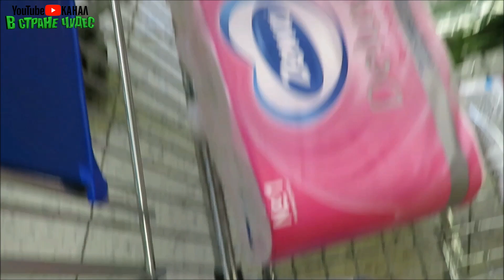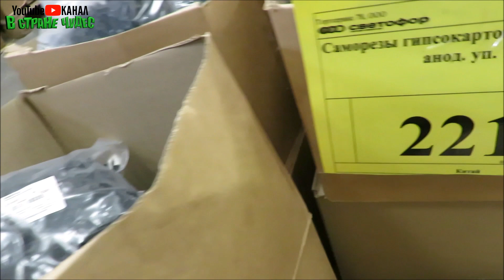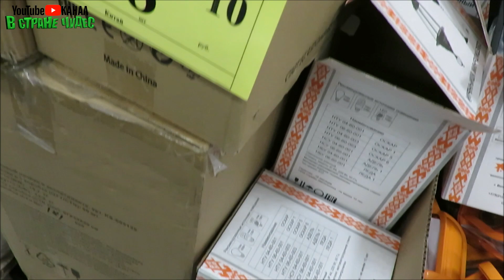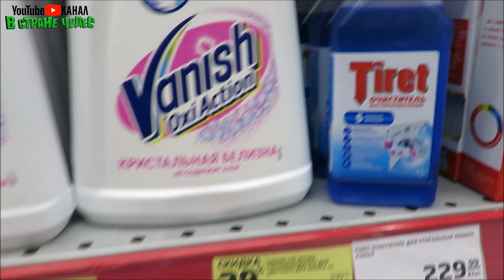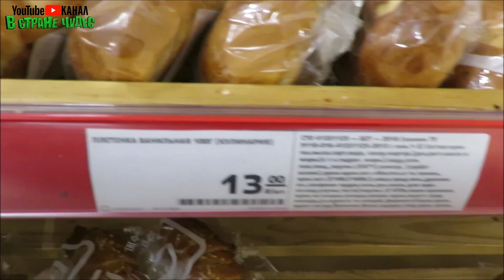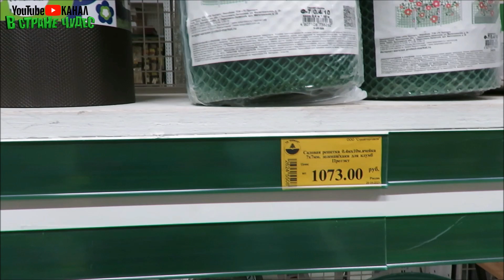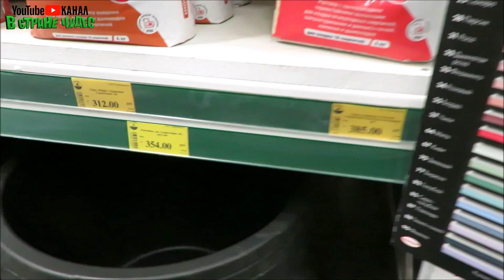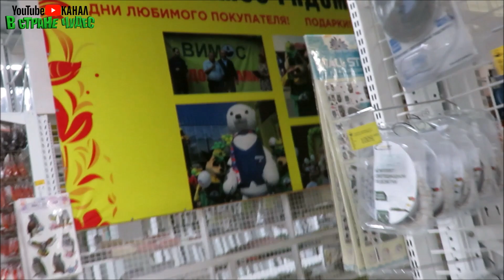Магазинный влог 🔴🟡🟢Светофор 🔴Маргнит🟡🟢 Вимос